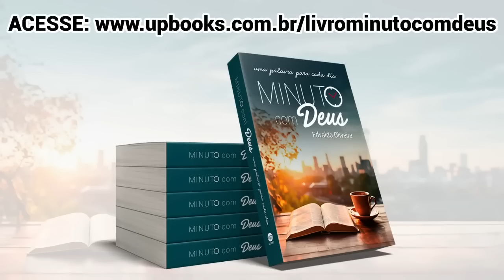ORAÇÃO DO SALMO 125 PARA DEUS PROTEGER A SUA VIDA - Minuto com Deus Animações